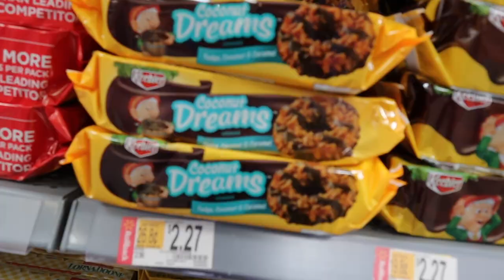Practicing in Florida for Nationals (Palm Bowl XIV) 3/4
👻: chiefblacc